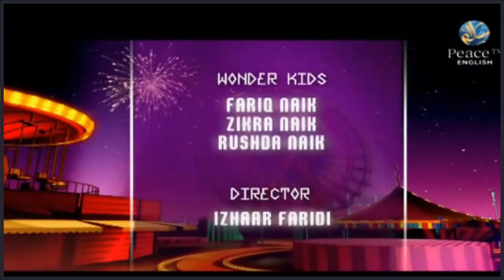Farik Naik Imitating Dr. Zakir Personality and Giving Speech